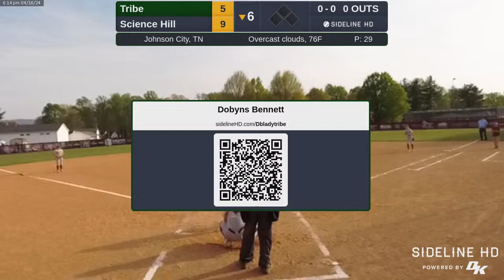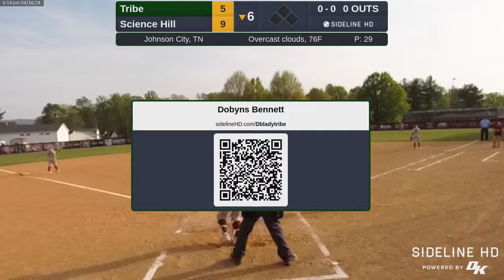Dobyns Bennett vs Science Hill (2024.04.16)